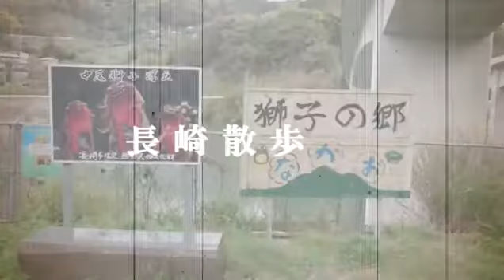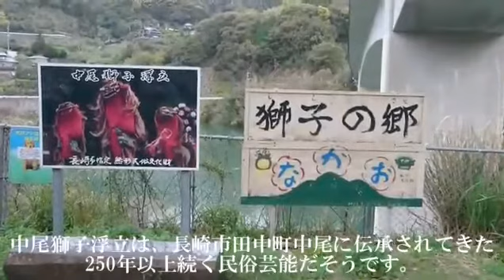【長崎散歩】中尾ダム｜一人花見｜Cherry Blossoms｜Nagasaki｜Japan【Vlog】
※BGMは、すべてフリー素材から使用しています。